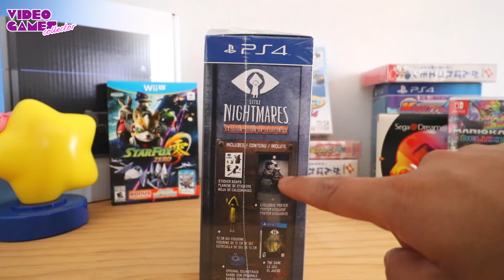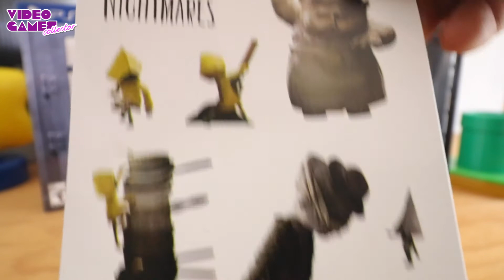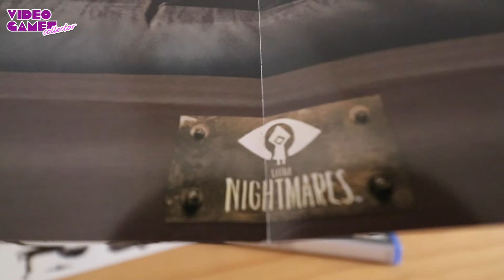TEMELE A LA OSCURIDAD!!! Little Nightmares UNBOXING!!!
Una niña de nueve años llamada Six es secuestrada de su casa y llevada a trabajar en The Maw, un complejo submarino surrealista que atiende a los caprichos de la poderosa élite. Cuando un giro inesperado del destino le ofrece una oportunidad de libertad, Six emprende un viaje por el mundo extraño e impredecible en The Maw, y echa un vistazo al corazón corrupto de la felicidad moderna.

Ayúdala a escapar!!!

Edición PS4

Gracias gamers por ser parte de esta aventura :D

Saludos y buena semana jugadora